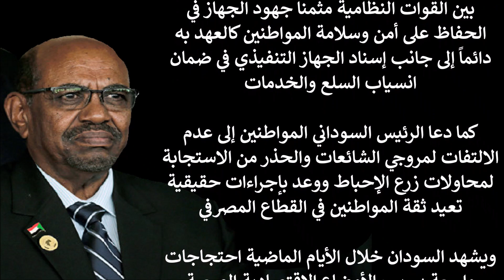الرئيس السوداني يشكر الأمن ويحذر المواطنين